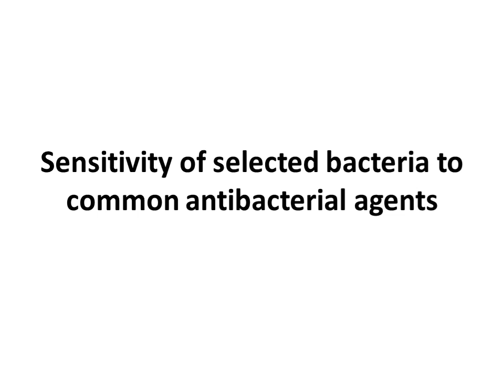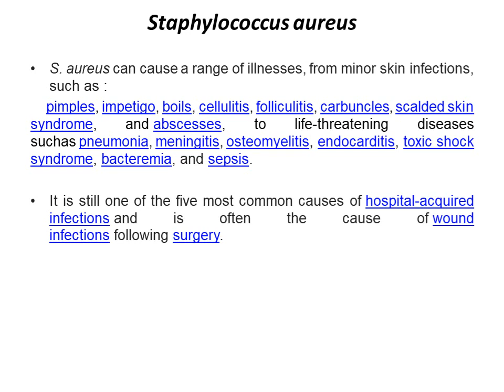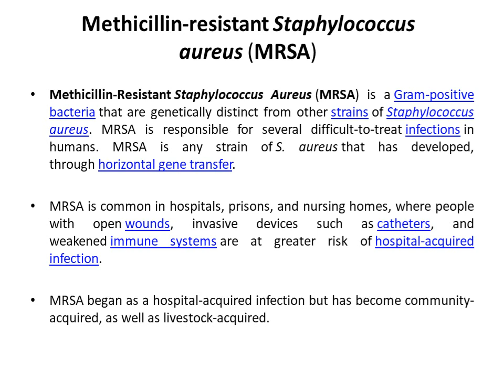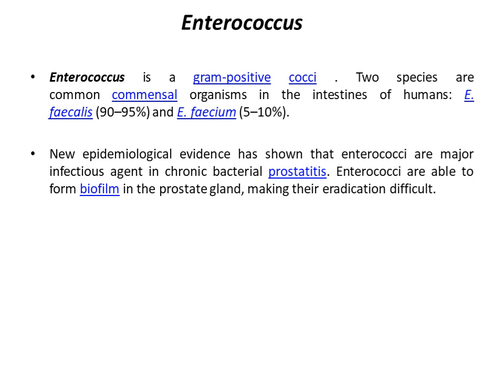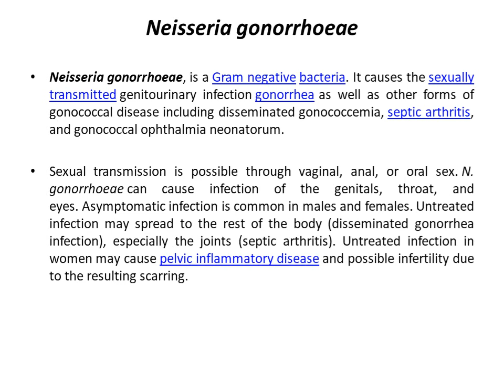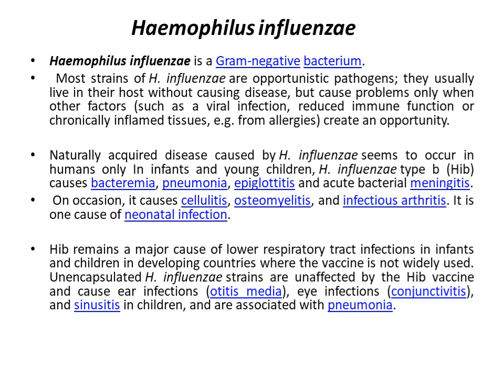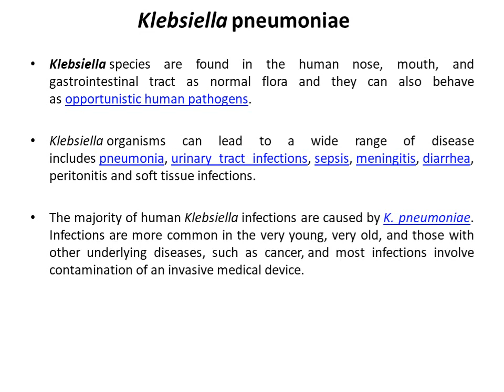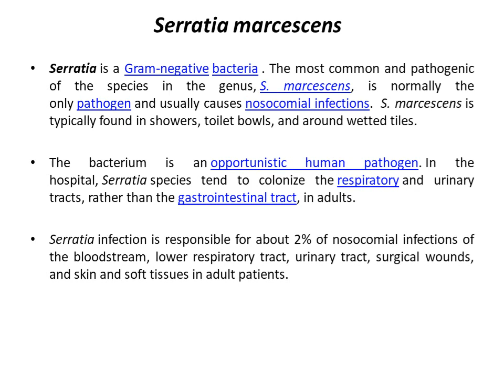Micro Advance -Sensitivity of selected bacteria to common antibacterial agents Part 1